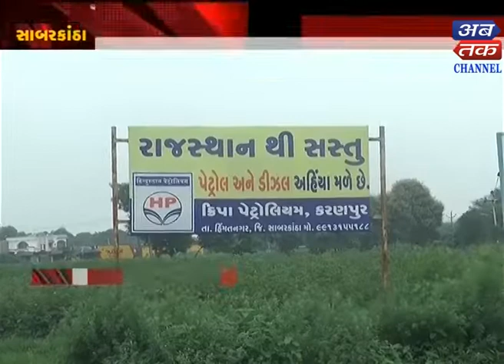Saurashtra : By the Congress, India will take a call on the issue of petrol diesel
Rajkot+Girsomnath+Sabarkantha+Surendranagar+Keshod+Morbi+Idar+Lathi+Dhoraji+Jamnagar+Saurashtra : By the Congress, India will take a call on the issue of petrol diesel